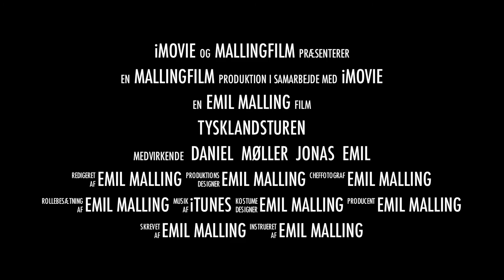Tysklandsturen NGG (Trailer 2)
Vi var i tyskland

se den i HD PISSE VIGTIGT.